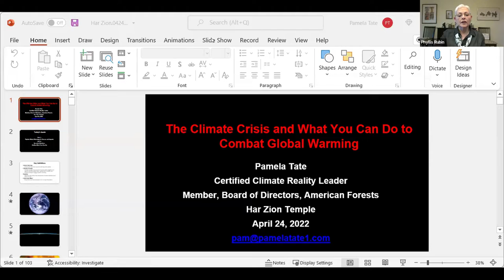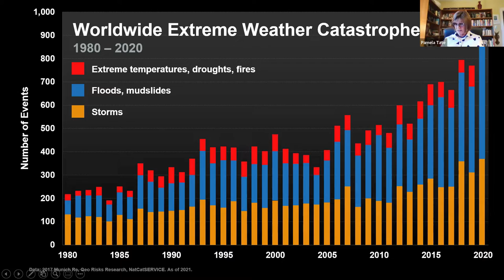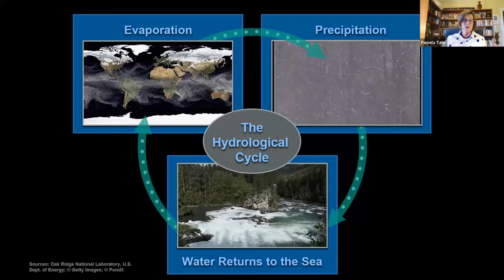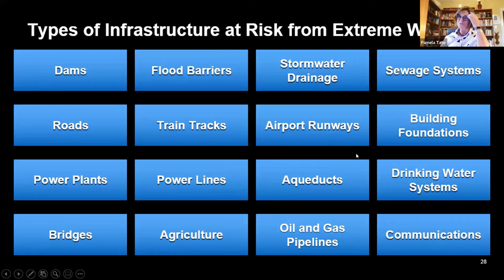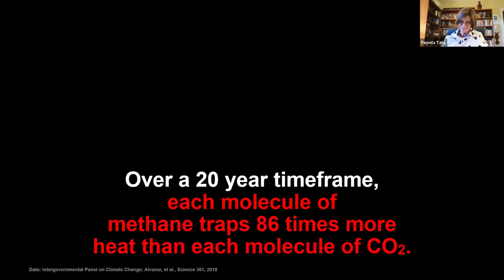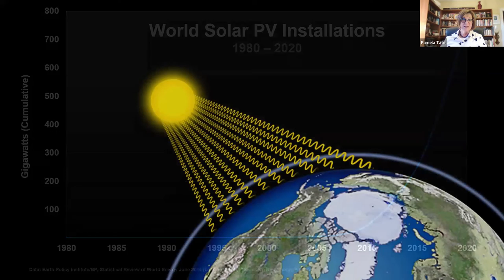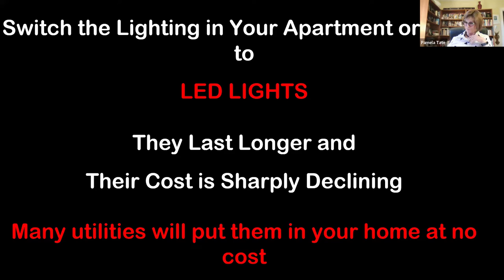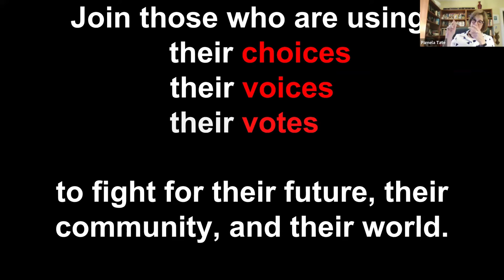Earth Day 2022 Discussion with Pamela Tate of Al Gore's Climate Reality Project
Celebrate Earth Day with us! Join Pamela Tate, a Climate Reality Leader trained and certified by Al Gore and his Climate Reality Project, who talks to us about the climate crisis and what individuals can do in their homes, communities, and at the federal and state level, while we still have a chance to stop the worst effects of global warming. According to the Climate Reality Project, we have only until 2030—barely more than eight years—to reverse the worst effects of the warming of Earth’s atmosphere. This is why it is imperative that everyone learns about the extent of the crisis and what can be done now!